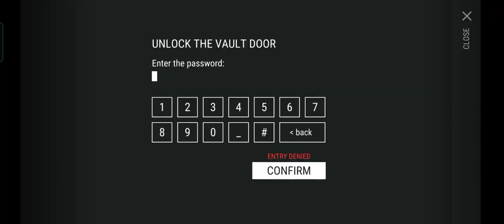"WEEKEND RUSH EVENT" |BUNKER ALFA (WHY MIDIFICATION IS VERY IMPORTANT) - Last Day on Earth: Survival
(LDOE: SURVIVAL | OFFICIAL GROUP PHILIPPINES)

MUSIC TITLE:  edmrf net
1. roa : one thing